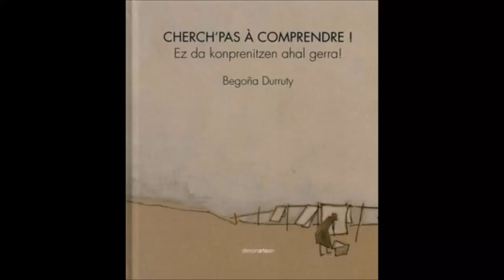Ez da konprenitzen ahal gerra Booktrailer - San Luis Lasalle - JALPP